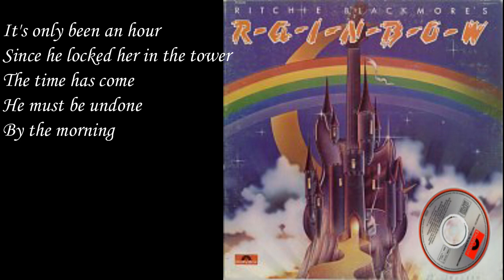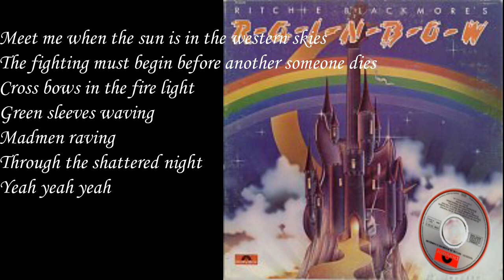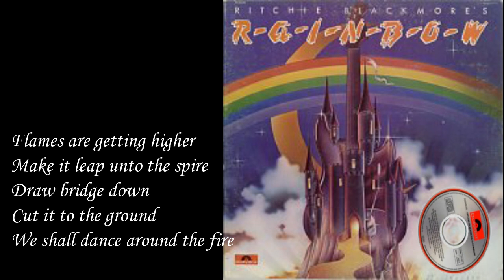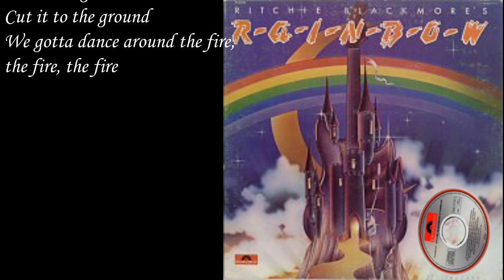Rainbow - Sixteenth Century Greensleeves w/Lyrics